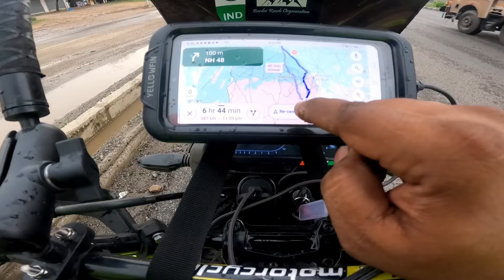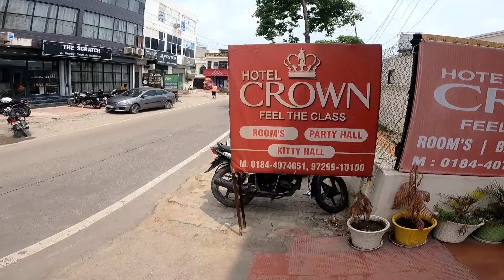अजमेर ते चंदीगड | तुफान पाऊस व सुसात हायवे सफर | मुंबई ते स्पीति | भाग २ | SPITI VALLEY 2024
Hi guys this is Aniket, I am travelling to spiti valley from mumbai on my bike. Spiti valley comes in himachal pradesh state of india.

In this spiti valley series video you will see my journey start from mumbai to spiti & back to chandigarh. In my videos i have tried to cover details about road conditions, stay & food which will help the viewers to plan their journey.

June to October is considered the tourist season to visit Spiti Valley. The time window every year is limited because the high mountain passes including, Rohtang Pass and Kunzum Pass, are cleared of snow and thrown open for traffic at that time only, between June to October. But a lot also depends on what you want to see in Spiti – if snow is what you are looking for, December to March or April may be the best time to witness a fully white Spiti.

Gears i use :
Action camera i use
Insta 360 battery
Insta 360 mic
Insta stick i use
Drone i use
motovlogging mic i use
Mobile i use
Dominar winglet
Hard disk i use
Power bank for charging drone & action camera